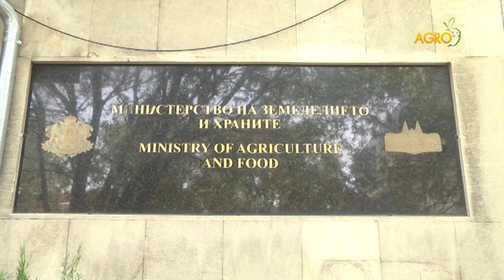10 ГОДИНИ БЪЛГАРИЯ В ЕС - 6-ТА ЧАСТ